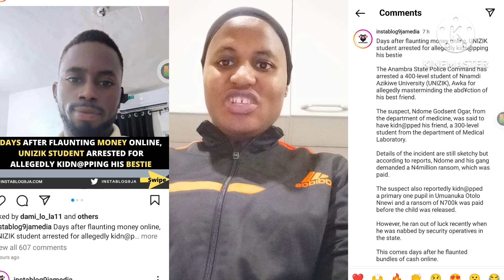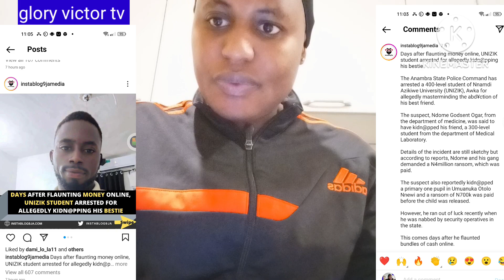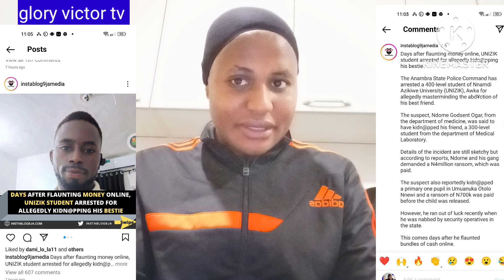a man caught kidnapped his best friend over N4million ransom unbelievable a must watch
a friend caught kidnapped his best friend over N4million ransom unbelievable